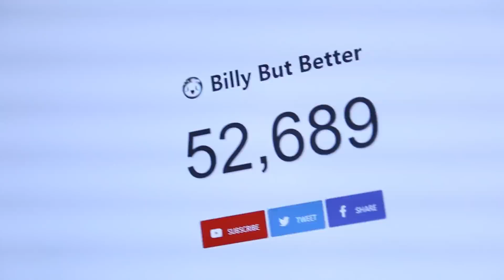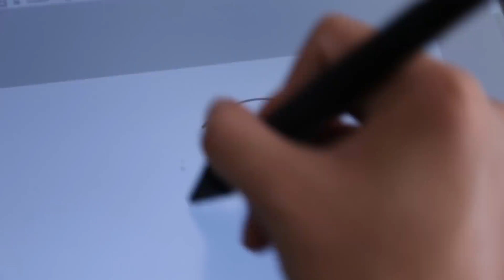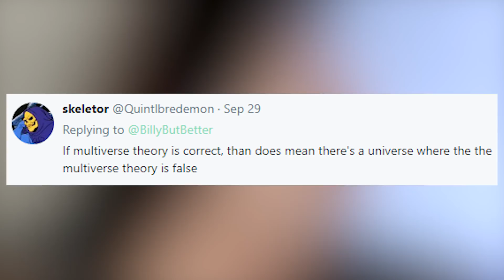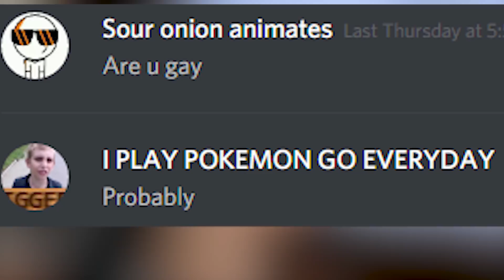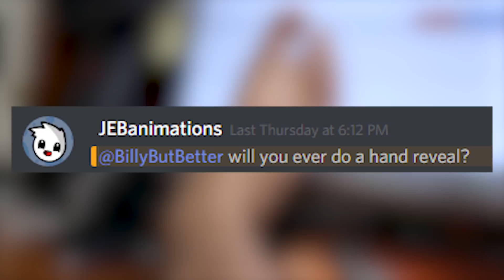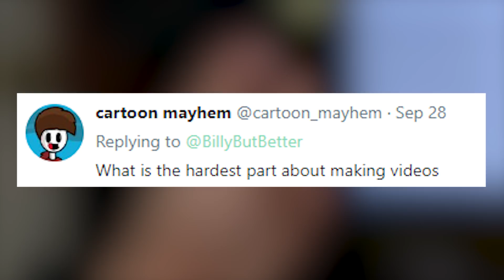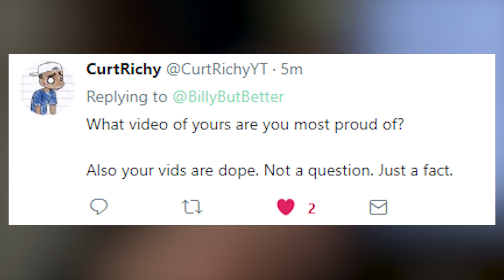THE TRUTH BEHIND THE FOOT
(Not clickbait) btw if I didn't answer your question, it's not that it wasn't a good question, it's just that I was lazy.

I use a Blue Yeti Microphone
I USED to use a Wacom Intuos Draw Tablet
I NOW use a XP-Pen Artist 16 Drawing Monitor
I use Adobe Premiere Pro CC 2017 to edit the movement
I use Paint Tool Sai 2 to draw the pictures - Free
I use Levelator to make the audio balanced - Free
1 Million Subscribers: I will donate 1 million grains of rice to the needy.